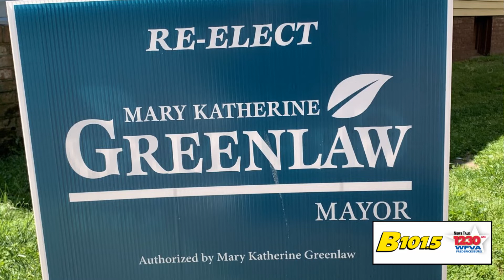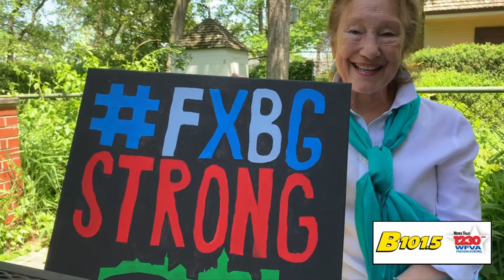Mary Katherine Greenlaw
Fredericksburg candidate for mayor:  Mary Katherine Greenlaw